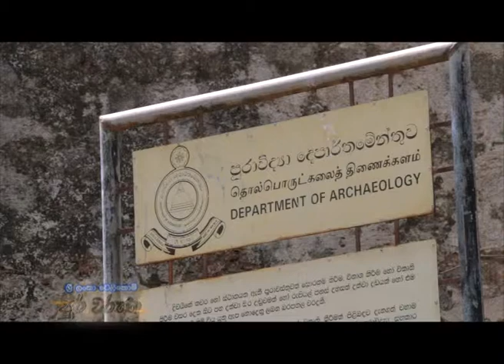Sri Lanka Telecom Pura Varuna - Negombo Old Dutch Bastille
Pura Varuna takes you on a journey of charm, beauty & knowledge throughout our resplendent paradise isle. Catch today's episode of Pura Varuna on Rupavahini and discover interesting facts about Negombo Old Dutch Bastille you never knew.